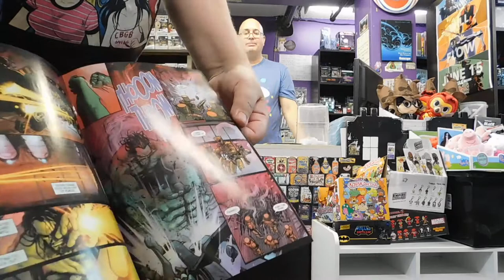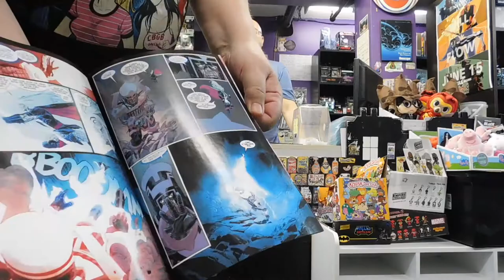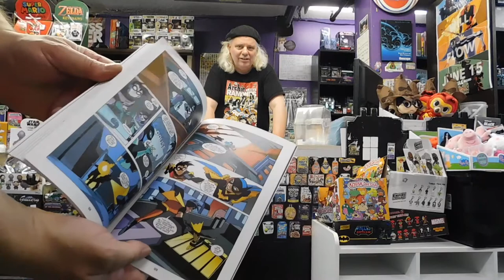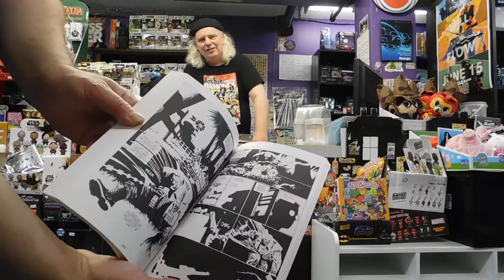Downtown Comics Pick of the Week #170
Downtown Comics,

NEW COMICS today! As usual and here are our picks!!!

And we, as usual, drew for a small stack of comics...and the winner for them is...

Get more from the Headquarters for Comic Books in Newfoundland!!!

See you at the comic book shop!!! STAY SAFE!!!